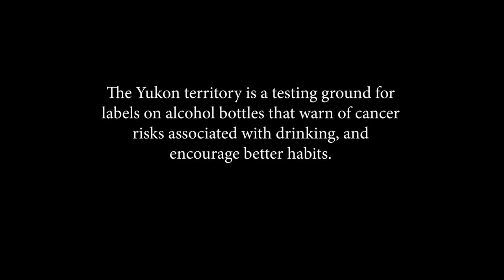Alcohol Justice eNews - January 2018